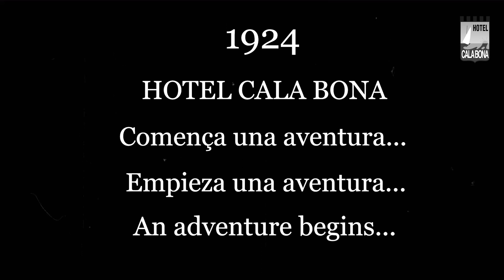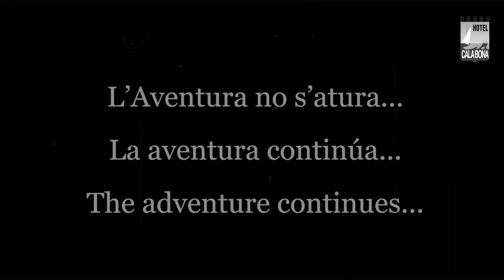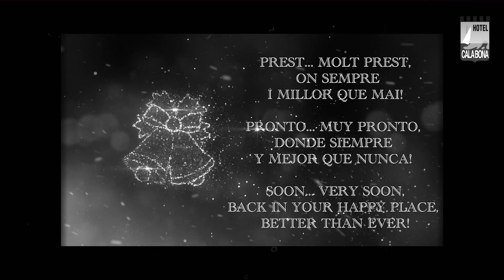Felicitació de Nadal Hotel Cala Bona 2020